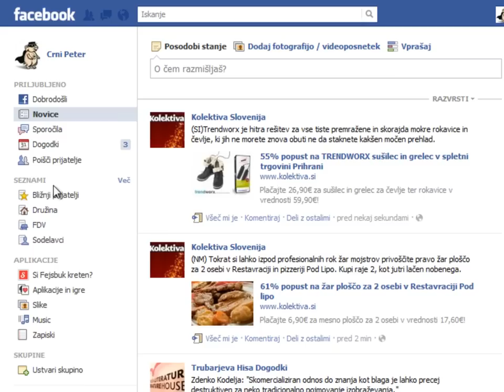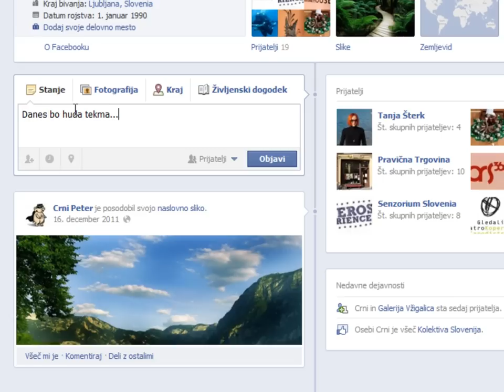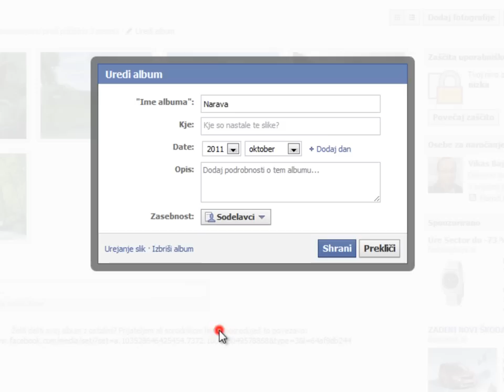Kako na Facebooku ustvariti sezname prijateljev?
Facebook vam omogoča zelo pametno možnost, da si ustvarite sezname prijateljev. Tako kot v resničnem življenju, kjer se različne stvari pogovarjamo in zaupamo različnim skupinam ljudi (naprimer najboljši prijateljici, družini, sošolcem, znancem, sodelavcem), lahko to uredite tudi na Facebooku, kjer so sicer vsi ljudje v enem košu. Tako boste lahko informacije, slike, podatke, ki jih objavljate, delili le s tistimi skupinami prijateljev, za katere si to želite.